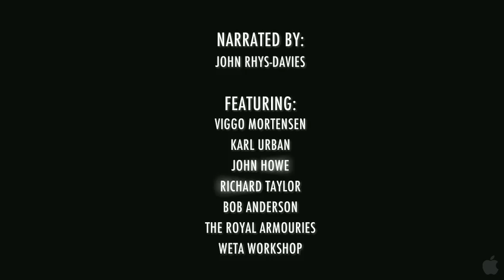Reclaiming the Blade Trailer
Viggo Moretensen in a documentary about medieval  weaponry.  Nerds untite!